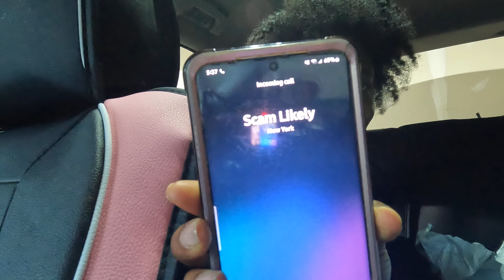Car Decor Upgrade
The time has come for this beauty to be personalized. She’s soooooo cute.